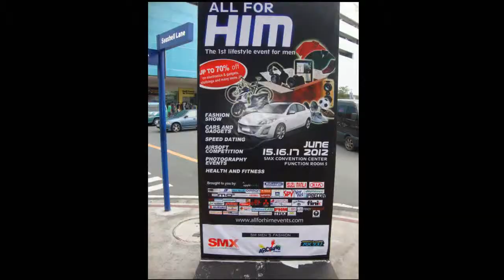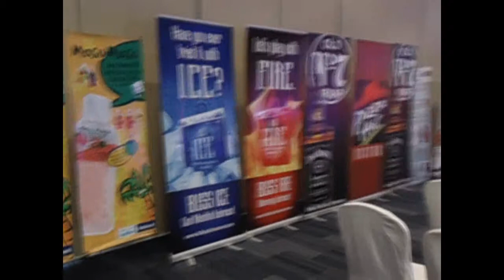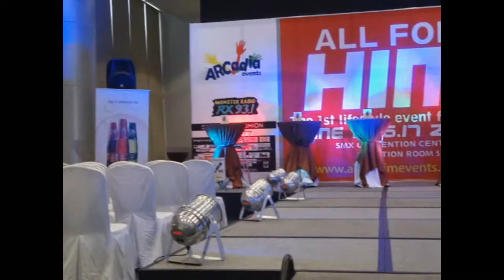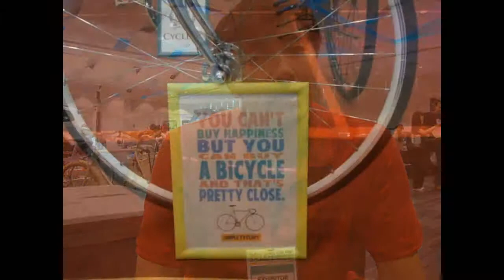"All For HIM" The first lifestyle event in the Philippines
Held at the Mall of Asia SMX Convention Center last June 15,16 and 17.

We would like to thank the following people for sharing their time, knowledge and interests :)

1. Mr. Angelo Constantino (Owner of the Arcadia Events)
2. Mr. Abs Abando (freelance artist/writer/filmmaker/blogger)
3. Mr. Gilbert Sy Chan (Owner of the Simple Cyclery)

More vlog show webisodes coming soon!